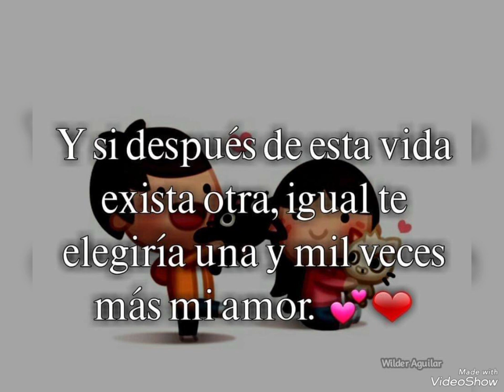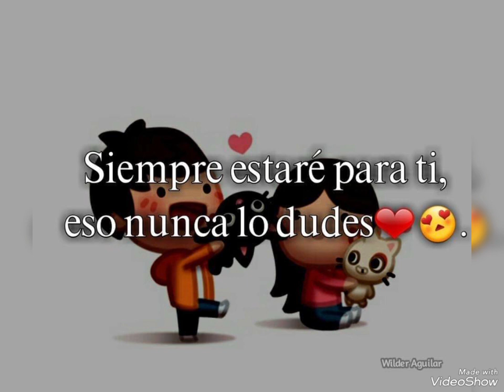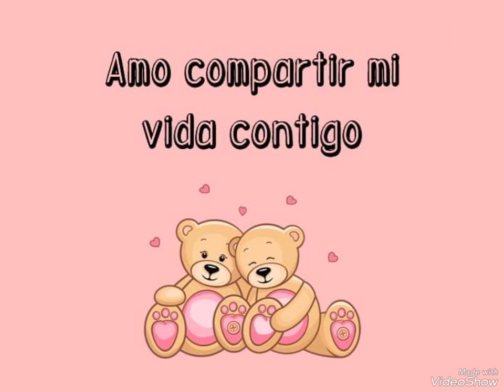ARTURO CAMPOS(SOLO TÚ) VIDEO NO OFICIAL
creación de la letra,@arturocamposoficial5972
creación del beat,@arielhombremusica  siganlo tiene buenos beats😜😜😜